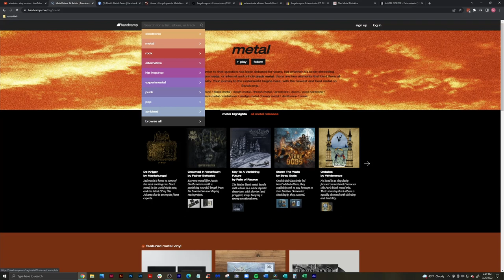Insane Metal Collection - Interview!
We go deep into metal CD collecting, and Ryan's collection. Hello, I am Ryan, aged 45, from Minnesota, USA, and here on Vampire Choir, I will show you classic, black, death, and thrash metal recommended releases, based on 30 years experience as a fan and collector.